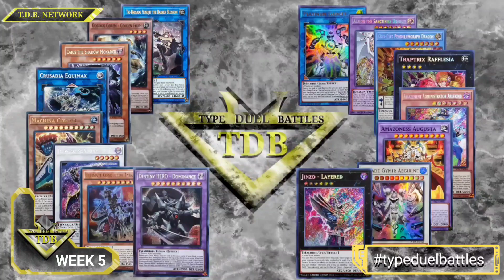T.D.B. Season 2 Week 5. Ep 10 Dream Mirror vs Machina